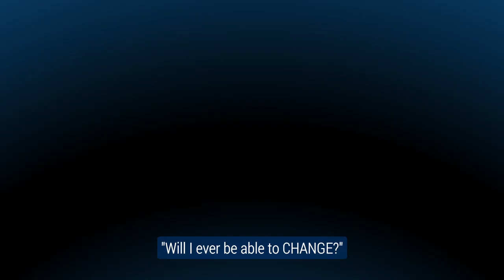The Process of Change Trailer